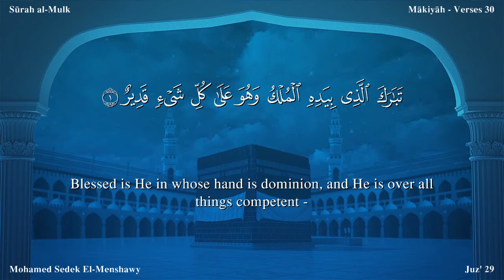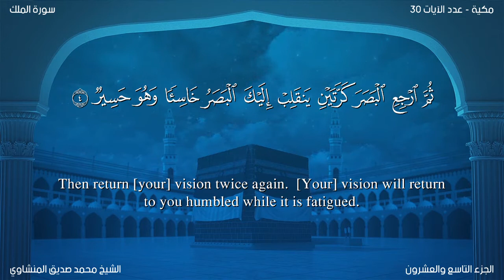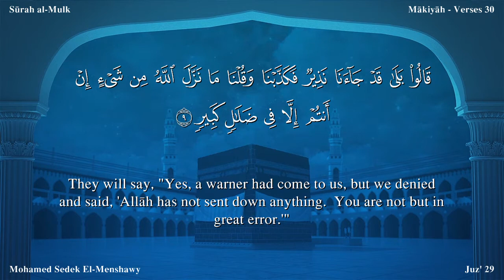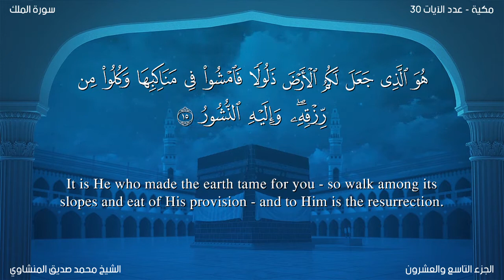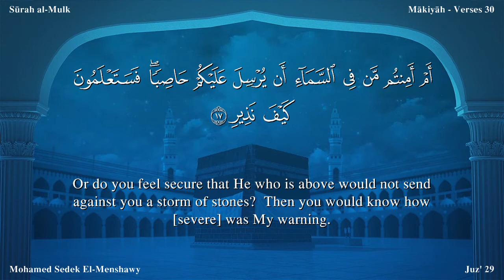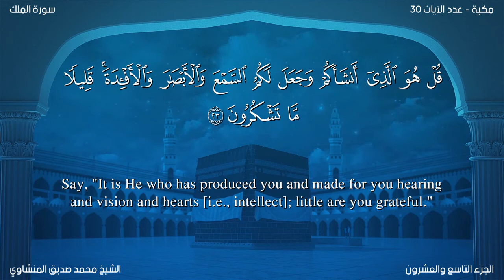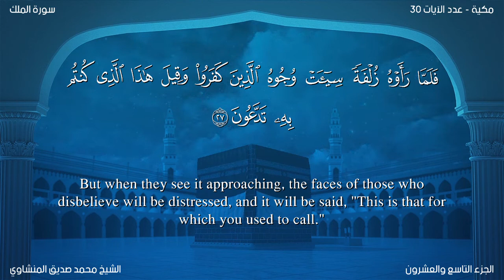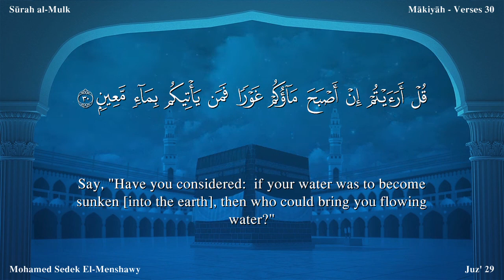Quran: 67. Surah Al-Mulk /Mohamed Sedek EI-Menshawy /Read version: Arabic and English translation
Name
The Surah takes its name al-Mulk from the very first sentence.

It could not be known from any authentic tradition when this Surah was revealed, but the subject matter and the style indicate that it is one of the earliest Surahs to be revealed at Makkah.

In this surah, on the one hand, the teachings of Islam have been introduced briefly, and, on the other, the people living in heedlessness have been aroused from their slumber in a most effective way. A characteristic of the earliest surahs of the Makkan period is that they present the entire teachings of Islam and the object of the Holy Prophet's mission, not in detail, but briefly, so that they are assimilated by the people easily. Moreover, they are particularly directed to make the people shun heedlessness, to make them think, and to arouse their dormant conscience.

In the first five verses man has been made to realize that the universe in which he lives is a most well organized and fortified Kingdom in which he cannot detect any fault, any weakness or flaw, how ever hard he may try to probe. This Kingdom has been brought from nothing into existence by Allah Almighty Himself and All the powers of controlling, administering and ruling it are also entirely in Allah's hand and His power is infinite. Besides, man has also been told that in this wise system he has not been created without a purpose, but he has been sent here for a test and in this test he can succeed only by his righteous deeds and conduct.

In vv. 6-11, dreadful consequences of disbelief which will appear in the Hereafter have been mentioned, and the people told that Allah, by sending His Prophets, has warned them of these consequences in this very world, as if to say "Now, if you do not believe in what the Prophets say and correct your attitude and behavior accordingly, in the Hereafter you will yourself have to admit that you really deserved the punishment that was being meted out to you."

In vv. 12-l4, the truth that has been impressed on the minds is that the Creator cannot be unaware of His creation, as if to say: "He is aware of each open and hidden secret of yours, even of the innermost ideas of your hearts. Hence, the right basis of morality is that man should avoid evil, fearing the accountability of the unseen God, whether in the world there is a power to take him to task for this or not, and whether in the world there is a possibility of being harmed by such a power or not. Those who adopt such a conduct in the world alone will deserve forgiveness and a rich reward in the Hereafter."

In vv. 15-23, making allusions, one after the other to those common truths of daily occurrence, which man does not regard as worthy of much attention, he has been invited to consider them seriously. It has been said: "Look: the earth on which you move about with full satisfaction and peace of mind, and from which you obtain your sustenance has been subdued for you by Allah; otherwise this earth might at any time start shaking suddenly so as to cause your destruction, or a typhoon might occur, which may annihilate you completely. Look at the birds that fly above you; it is only Allah Who is sustaining them in the air. Look at your own means and resources: if Allah wills to inflict you with a scourge, none can save you from it; and if Allah wills to close the doors of sustenance on you, none can open them for you. These things are there to make you aware of the truth, but you see them like animals, which are unable to draw conclusions from observations, and you do not use your sight, hearing and minds which Allah has bestowed on you as men; that is why you do not see the right way."

In vv. 24-27, it has been said: "You have ultimately to appear before your God in any case. It is not for the Prophet to tell you the exact time and date of the event. His only duty is to warn you beforehand of its inevitable occurrence. Today you do not listen to him and demand that he should cause the event to occur and appear prematurely before you; but when it does occur, and you see it with your own eyes, you will then be astounded. Then, it will be said to you "This is the very thing you were calling to be hastened."